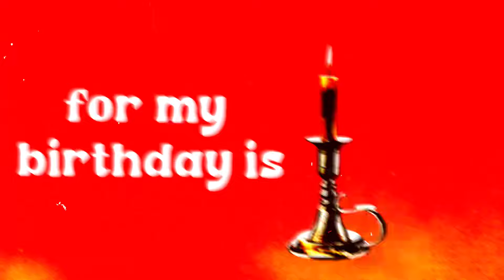Birthday Song Remix - Hein Htet Zaw (Prod by HOT)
Visual by ILLSAX